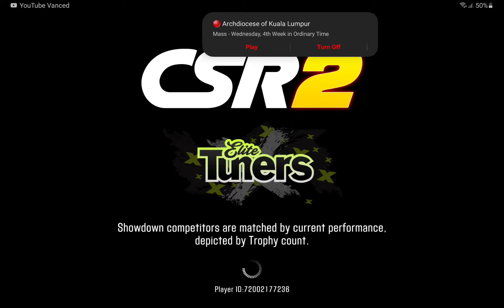CSR RACING 2 | A VERY VERY BUGGY UPDATE